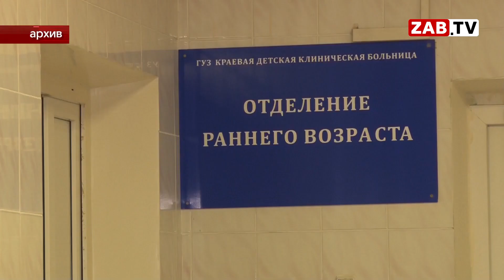Актуально 21 ДЕКАБРЯ СУДЫ В МИНЗДРАВЕ